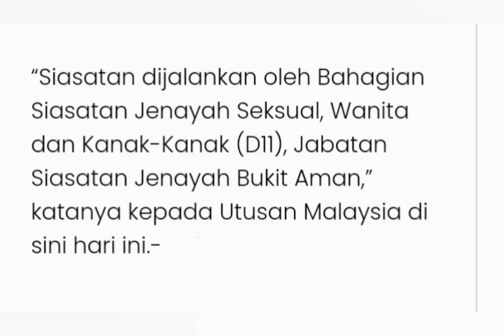🔥Kes Pendakwah Terkenal Gangguan Seksual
Baru ini, polis telah melaporkan dari Bukit Aman bahawa seorang pendakwah terkenal atau ustaz telah dipanggil memberi keterangan beruhubung kes gangguan seksual